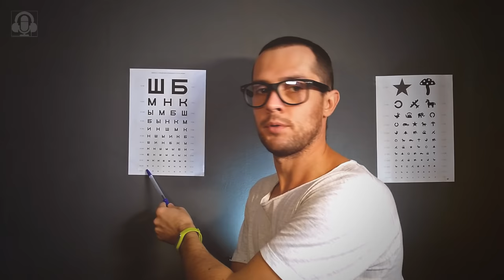АСМР Приятный Окулист Осматривает Твои Глаза | Ролевая Игра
АСМР ролевая игра на русском "Прием у окулиста". Триггеры: тихий голос, шепот, перчатки, персональное внимание.